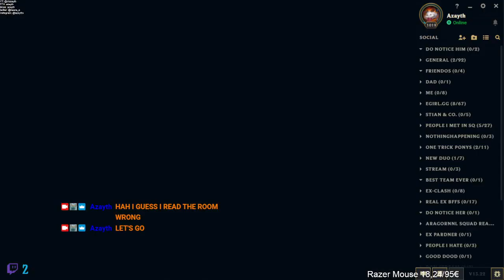30 wins to master STRAIGHT LEAGUE WINATHON// / No mic as I focus on solo q and those games :D